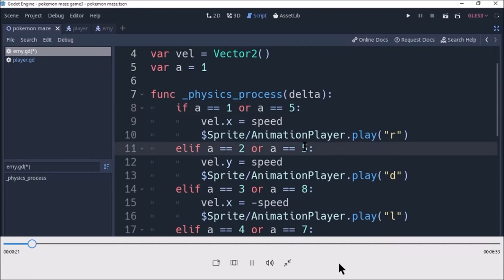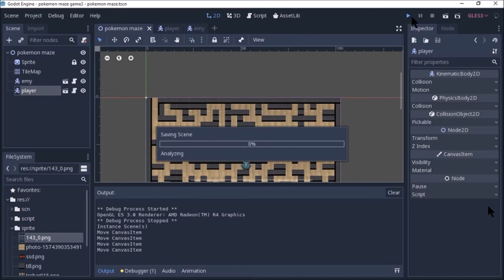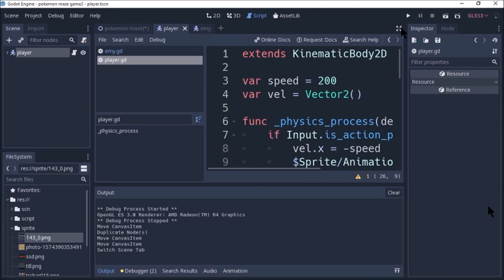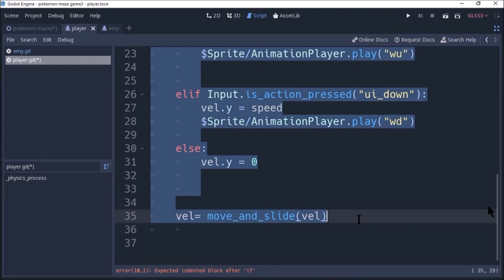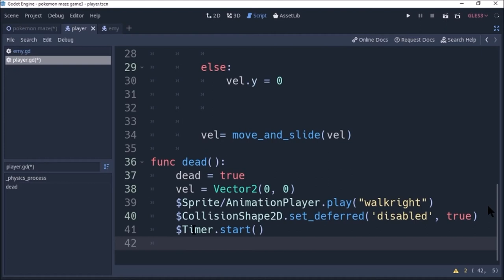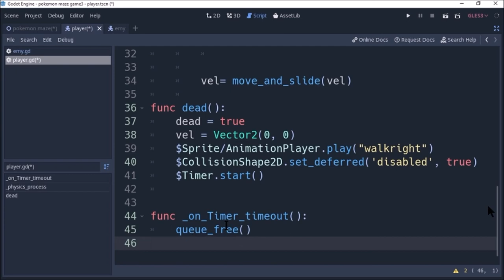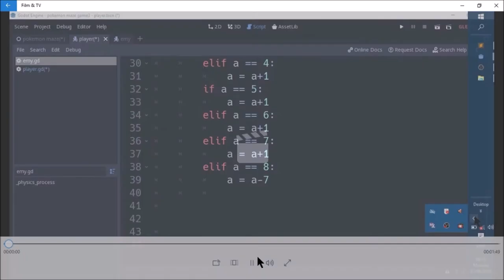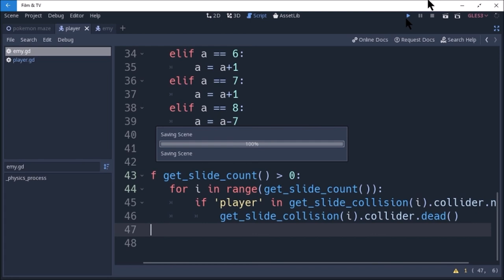How to make a game using Godot pokemon maze game part 5